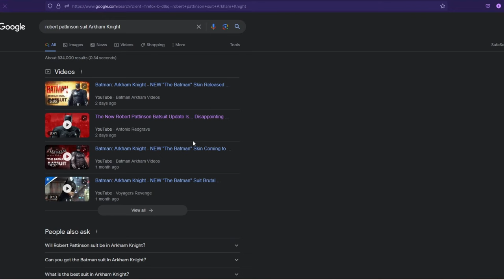Rocksteady doesn't care anymore...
In today's video I return to Batman: Arkham Knight, to show off Rocksteady's inability to produce quality...

Yes, I know that it was probably made by the guys that ported it to the Switch but remind me what studio is on the box of the game.

Another thing, I'm not hating on the game, I just dislike the quality of the skin.

Let me Guess, you realised that Arkham Knight was released in 2015 and not 2017, yes I know, it's called a mistake.
But it's great you noticed though.

This video can be used freely by anyone under certain CC and owner restrictions.

Meme content that uses already copied and rehashed material (Obviously), that is not different to the original, meaning the video is 100% identical and unchanged regarding *Length, Visuals, Effects, Audio etc.

I don't want to steal, I just want to entertain people with fresh content and build a great channel for my profile, Thanks.